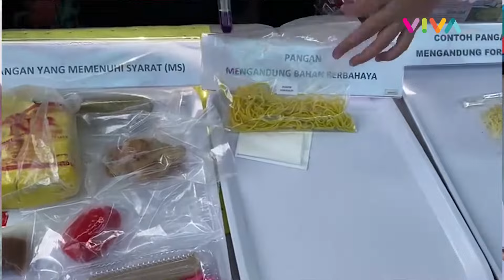BPOM Temukan Mie Kuning Berformalin di Pasar Depok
VIVA - Badan Pengawas Obat dan Makanan (BPOM) Jakarta menemukan adanya makanan yang mengandung bahan berbahaya di Pasar Depok Jaya. BPOM Jakarta melakukan sidak dan tes terhadap sejumlah makanan. Hasilnya, salah satu makanan yaitu mie kuning basah positif mengandung formalin.

Kepala BBPOM di Jakarta Sofiyani Chandrawati Anwar mengatakan, dari hasil sampling di Pasar Depok Jaya ditemukan ada satu produk makanan mengandung formalin. Setelah di tes hasilnya kandungan formalin dalam mie tersebut cukup tinggi. “Dari hasil sampling kami di Pasar Depok Jaya dari hasil sampling kami diperbantukan ada satu produk mie basah positif mengandung formalin, Kamis 21 Maret 2024.

[R-DA] {NAT}

Reporter : -
Kontributor : Galih Purnama